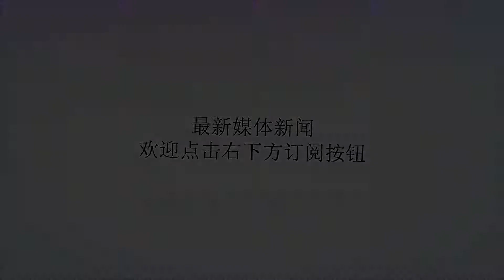容易焦虑怎么办 改变自己更容易些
谢谢！每个人都有焦虑情绪，就像咖啡加适量的糖一样。适当焦虑，可以激发自己的潜能，变得谨慎、专注;而过度焦虑，则会影响人的身体健康，让自己变得心神不宁，失去注意力。因此不少人对容易焦虑怎么办感到非常困惑。那么究竟焦虑发作应该怎么办呢?其实从改变自我开始做好调节工作不容有失。一、容易焦虑的时候一定要自信。自信是战胜焦虑情绪的前提。患者要相信自己，试着去慢慢的接受焦虑情绪，这样在以后再次出现危险情景或事情的时候，就不会感到焦虑，还要注意减少对能力的怀疑、忧虑、紧张和恐惧心理，进而克服焦虑症。二、自我松弛也是非常值得学习的一种方法：由于焦虑是与肌肉相关联的所以你必须学会自我深度松弛，令躯体放松从而促使精神放松，使焦虑无立足之地，放松心情，患者可以自己想想的放松，然后让别人给予语言的指导，可以再一些安静的地方。三、适当的锻炼：患者一般可以采用适当的锻炼进行肌肉的放松，大致的过程均为集中注意―肌肉紧张―保持紧张―解除紧张―肌肉松弛，这时身体过程是静止的而不为某些朦胧意识所控制。四、转移注意力也是缓解焦虑症的一个重要方面，当出现焦虑情绪，坐立不安时，患者不妨放下手中的工作，转移一下自己的注意力，做一些可以放松心情的事情。等心情恢复正常时，再回来工作。